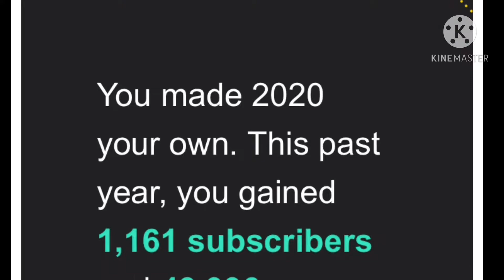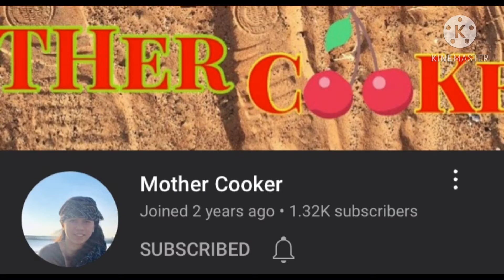Isang malaking THANK Q sa inyong lahat 😭😭🎅🎄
sa mga hindi ko nabanggit pasensya na po kayong lahat,, next year mas masahol na balasubasan , bastusan at murahan ang naghihintay,, haha 🤣🤣🤣